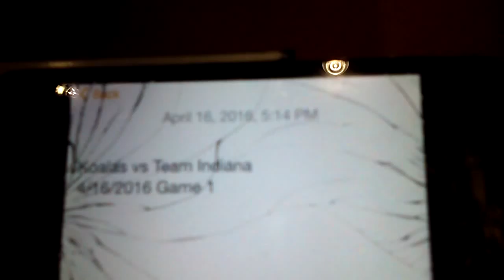Munciana Koalas (26) vs Team Indiana (24) 4-16-2016 Game 1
Indy Juniors Tournament